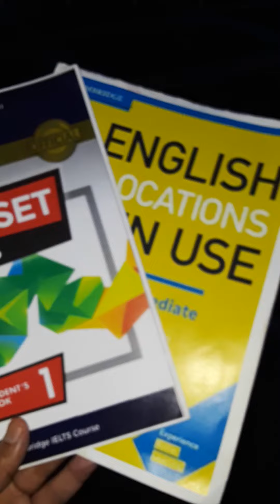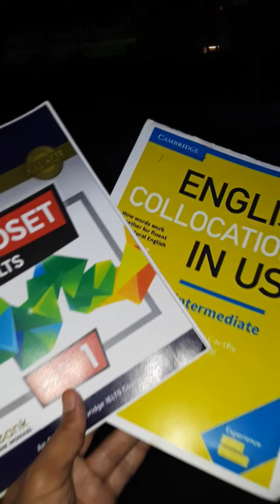Two of the books I've been teaching on Telegram